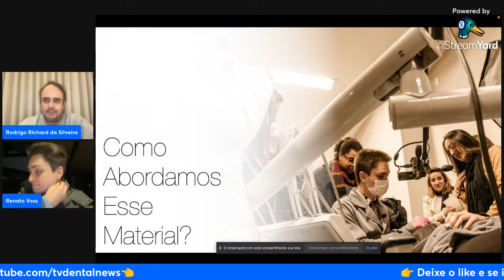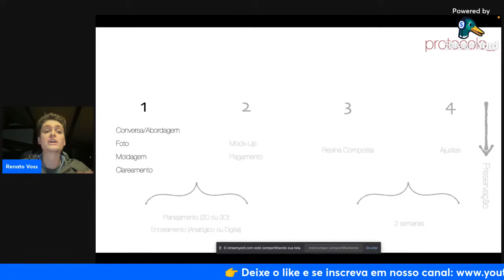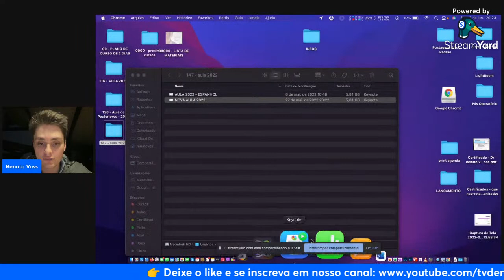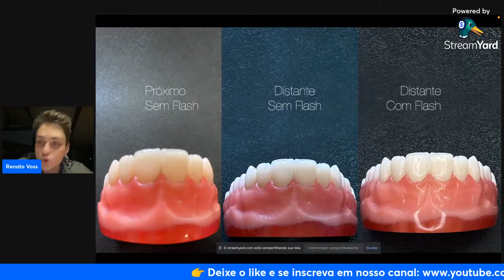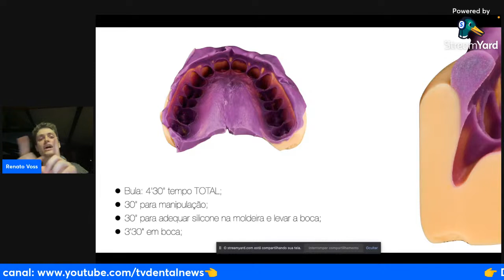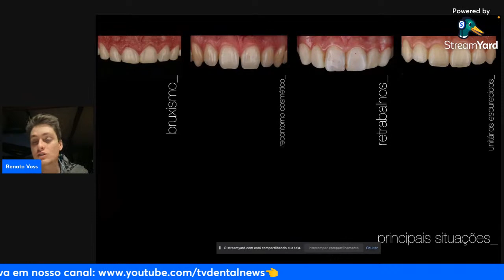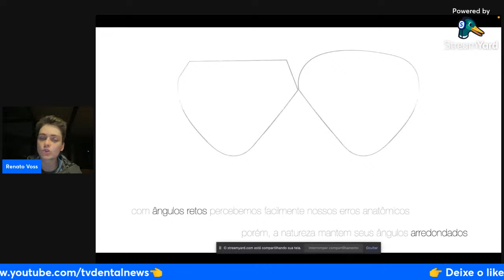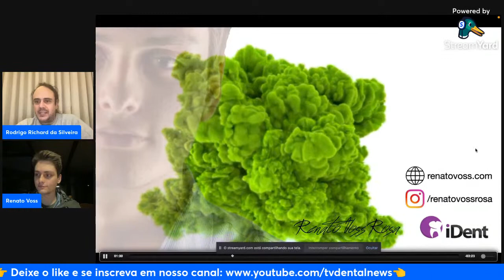O que preciso saber para reabilitar esteticamente com resinas compostas?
O Prof. Renato Voss Rosa apresenta-nos os principais fatores para que tenhamos sucesso no processo de reabilitação estética com resinas compostas.